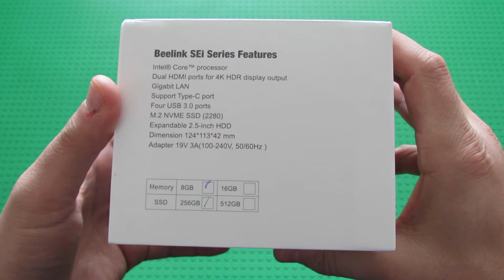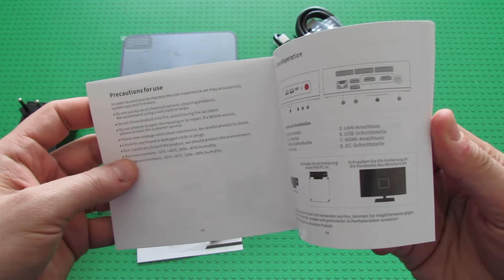Unboxing Beelink SEi10 Intel i3-10110U Mini Computer